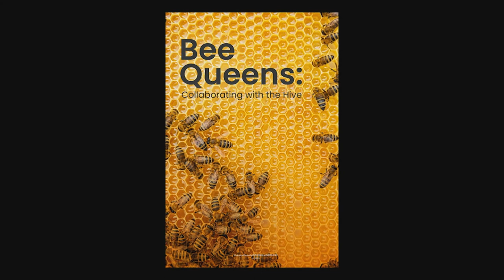Bee Queens: Collaborating with the Hive Indiegogo Video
A sneak peak at the new documentary, Bee Queens: Collaborating with the Hive, by Wendy Donnan and Barbara Evans, plus an Indiegogo campaign teaser.